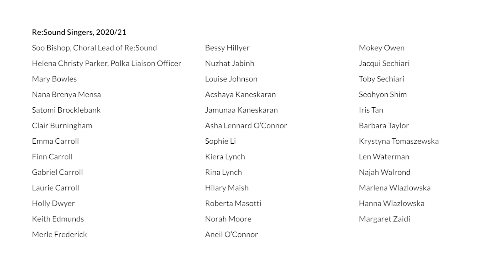Happy New Year from Polka!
There were 4 choirs formed in different parts of Merton and they all rehearsed the same 5 songs, which were performed as one mass choir at Wimbledon Library.  The songs were 4 revivals from past Polka productions to represent each decade Polka have been producing children’s theatre on Wimbledon Broadway, plus one new commission which gave artistic life to Polka’s redevelopment project.  We were delighted to have members on stage from 6 months to 93 years!